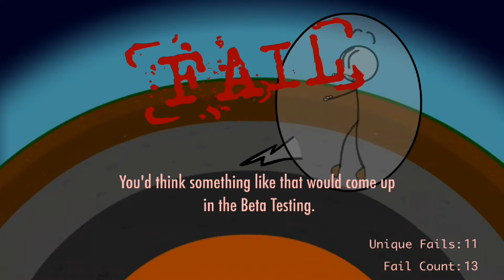Escaping The Prison Henry Stickman - Gameplay Walkthrough Part 2 - Tutorial (iOS,Android)